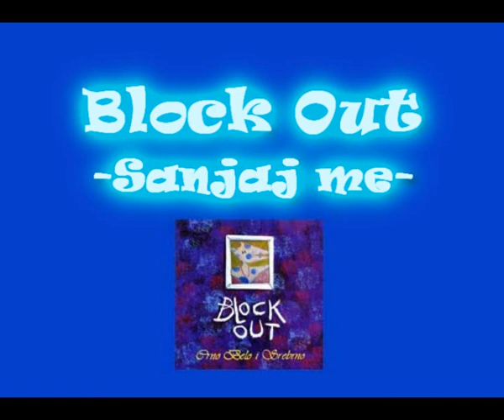Block Out - Sanjaj me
Album: Crno, belo i srebrno